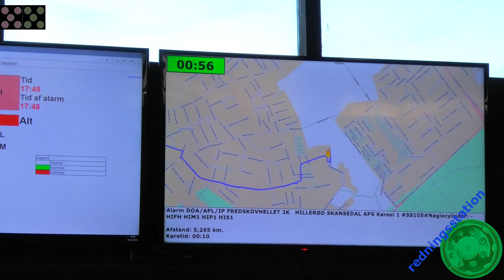frederiksborg brand & redning HTLF HIM1 brandbil i udrykning Feuerwehr auf Einsatzfahrt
sprøjte him1 fra hillerød kører til automatisk brandalarm på fredskovhellet i hillerød øst

pump him1 from hillerød drive to automatic fire alarm on fredskovhellet in hillerød east